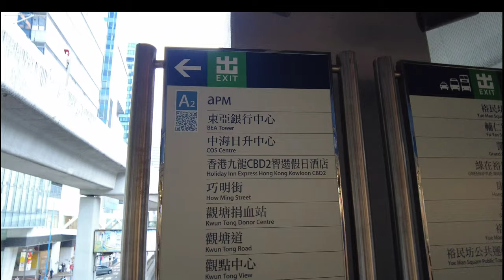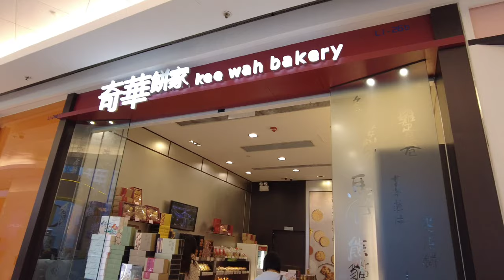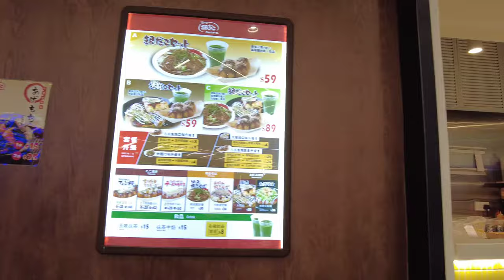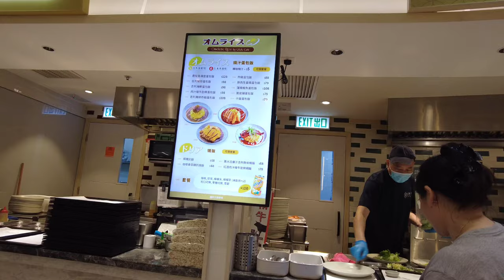📍Hong Kong Shopping Mall Tour | APM MALL Kwun tong District Hong Kong | Walking tour | 4K HDR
For the best viewing experience, watch the videos in 4K HDR! No vlog, no music, no talking. Just a real-life walking experience at APM SHOPPING MALL  with a real ambient sounds - the best way to experience from CITYWALK4U

📍apm is a large modern shopping mall in Kwun Tong. It is directly accessible from the Kwun Tong MTR Station. The mall has 8-9 floors with an oval shaped layout encompassing a large open area where there are often exhibitions, seasonal decorations and events.

You'll find an expected range of mid-range and international retail shops including a large Nike, H&M, Uniqlo and the likes. There is a fair range of specialty and lifestyle shops, casual food and eateries, Yata Supermarket and a cinema.

Overall, apm is a nicer and much larger shopping venue to many of the smaller arcade and centres that fill in the older commercial buildings around Kwun Tong. While not on par with our better more modern and higher quality malls around the city, this is the best shopping venue in the general vicinity.

This channel and its contents are the exclusive property of CITYWALK4U. Any unauthorized use of our content, including reposting, redistributing, inserting clips into your videos, creating reaction videos, or re-uploading to a new channel without our permission, will result in a copyright strike.